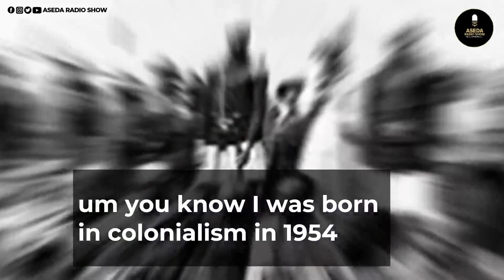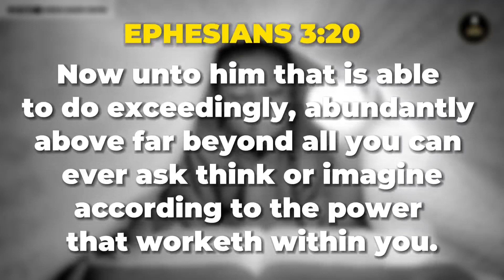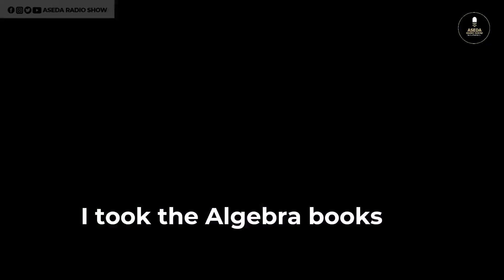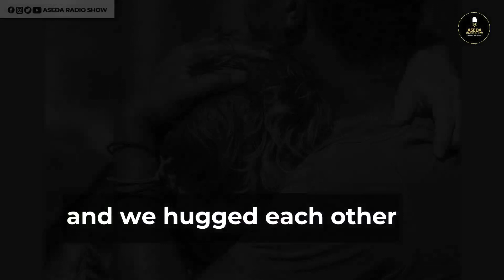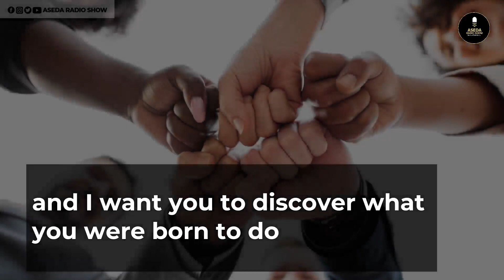Dr. Myles Munroe || There is Power within You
Watch this and it will change your mind (@asedaradioshow)